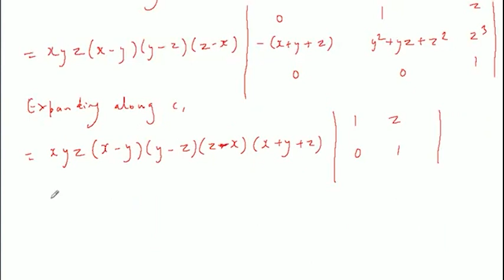||z x y||z^2 x^2 y^2||z^4 x^4 y^4||=||xyz||x^2 y^2 z^2||x^4 y^4zy^4||=||x^2 y^2 z^2||x^4 y^4 z^4||x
||z x y||z^2 x^2 y^2||z^4 x^4 y^4||=||xyz||x^2 y^2 z^2||x^4 y^4zy^4||=||x^2 y^2 z^2||x^4 y^4 z^4||x y z||=xyz(x-y)(y-z)(z-x) (x+y+z).